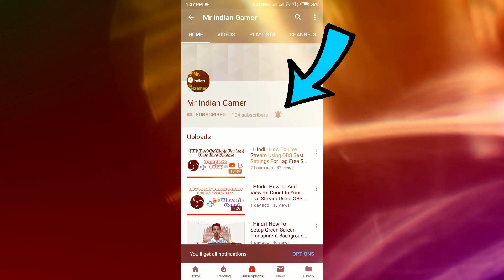PUBG MOBILE 1.1 UPDATE OFFICIAL PATCH NOTES MAINTENANCE | RELEASE DATE SIZE TIME IN INDIA | Mr IG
Daily Live Streams After 9PM !!🔥🔥

== Usefull Videos ==

1)- Kotion Each GS410 ➤
2)- BoAt BassHead 100 ➤
3)- Redamancy Dual Drive ➤
4)- Kotion Each B3506 ➤
5)- Ant Audio W56 ➤

== To Youtube ==

Music ➤ PUBG MOBILE LOBBY REMIX x NCS MUSIC
Video Editing Software ➤ WonderShare Filmora PC